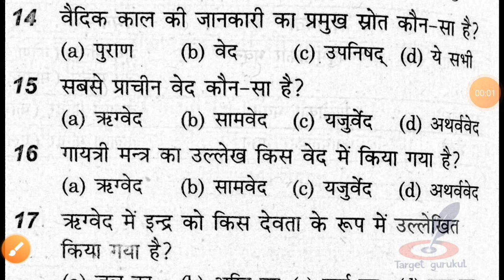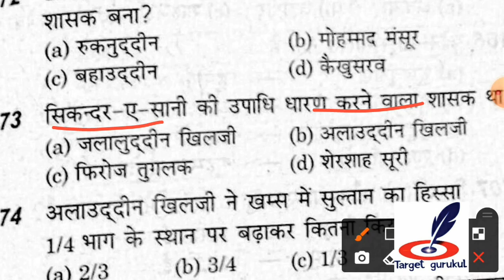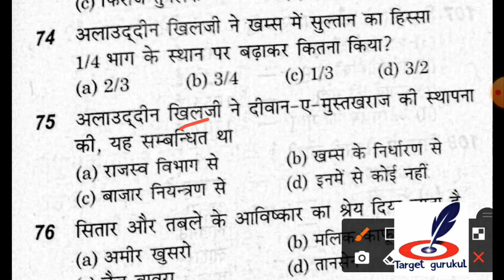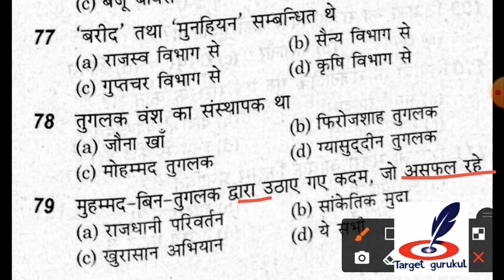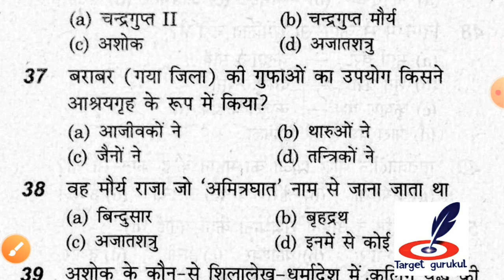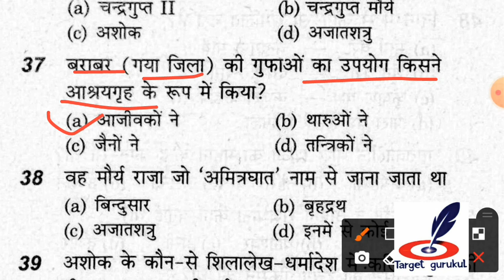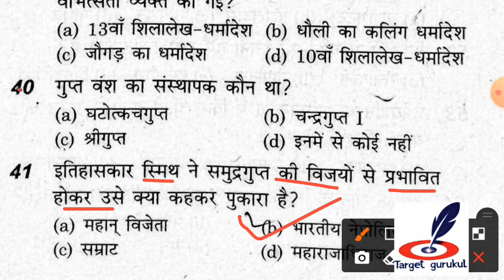Allahabad University Entrance Exam 2021 Syllabus | Important Question | BA, B.COM, BSC, Ballb, MA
Allahabad University Entrance Exam 2021 | AU  entrance exam 2021 syllabus

• 𝙁𝙪𝙡𝙡 𝙉𝙖𝙢𝙚
• 𝘾𝙤𝙪𝙧𝙨𝙚 𝙉𝙖𝙢𝙚
• 𝘾𝙤𝙡𝙡𝙚𝙜𝙚 𝙉𝙖𝙢𝙚
बताना होगा।.